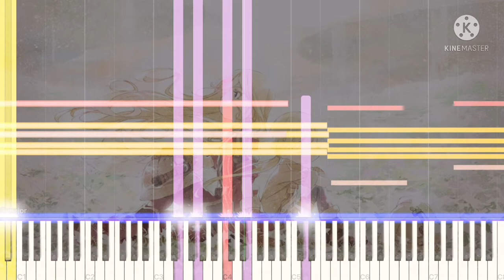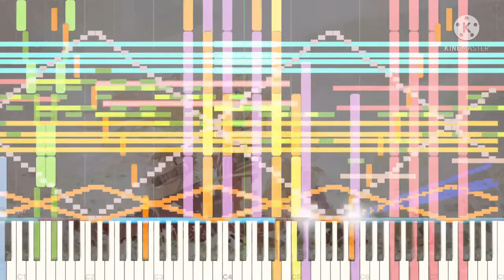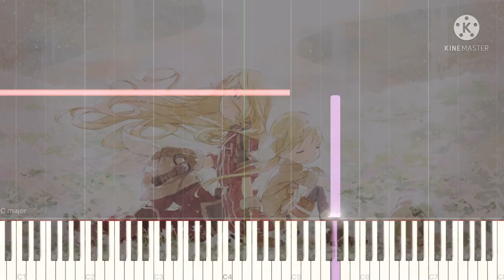[Grey Midi] Kevin Penkin - Made in Abyss, 11k notes, Me.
Midi info.
File name; Kevin Penkin - Made in Abyss.mid
File size; 288KB
Notes; 11,634.
Blacker; Me.
Original video; This one.

Software info.